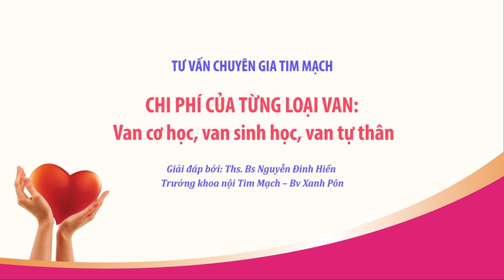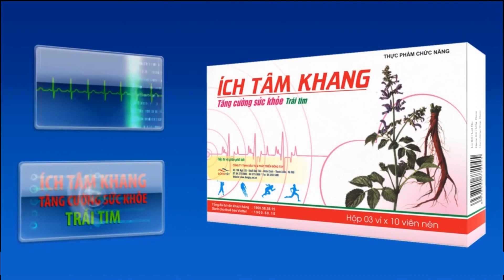Thay van tim cơ học, sinh học, van tự thân loại nào đắt loại nào rẻ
Thay van tim cơ học, van sinh học, van tự thân đều có ưu nhược điểm khác nhau. Tuỳ vào điều kiện kinh tế, tuổi và bệnh lý khác, mà sẽ lựa chọn loại van phù hợp.
Xem tư vấn của Bs Nguyễn Đình Hiến sẽ giúp bạn phần nào đưa ra quyết định đúng đắn trong việc lựa chọn loại van nhân tạo phù hợp

MC hỏi: Bác sỹ có thể liệt kê một số loại van tim hiện nay đang được sử dụng và chi phí của từng loại van tim?

BS trả lời: Hiện nay để tiến hành phẫu thuật thay van tim cho người bệnh, các bác sỹ phẫu thuật tim mạch có thể sử dụng các loại van sinh học, van cơ học, van tự thân. Việc quyết định sử dụng loại van nào thì các bác sỹ phẫu thuật sẽ căn cứ vào tuổi, các bệnh lý khác, tài chính của người bệnh để tiến hành chọn lựa loại van nào tốt cho người bệnh cần thay van tim.
Về cơ bản chi phí phẫu thuật đối với thay van cơ học sẽ đắt hơn so với van sinh học. Đối với người có bảo hiểm y tế, chi phí này dao động từ 40 đến 60 triệu. Còn với người bệnh không có bảo hiểm y tế thì dao động từ 100 đến 140 triệu. Đối với van tự thân thì đây là một loại van mới, sau khi thay van, người bệnh không phải dùng thuốc chống đông. Chi phí thay van so với van sinh học sẽ tăng thêm khoảng 10 đến 20 triệu, tùy từng bệnh viện.